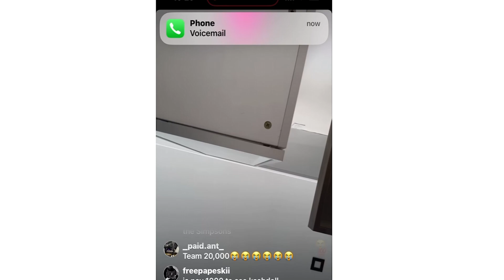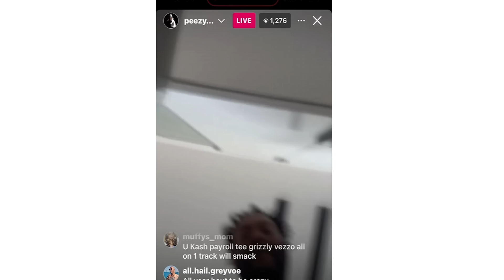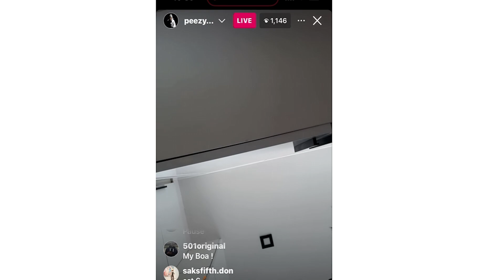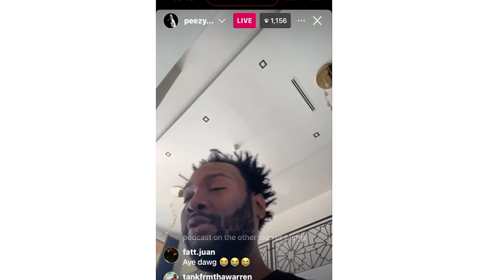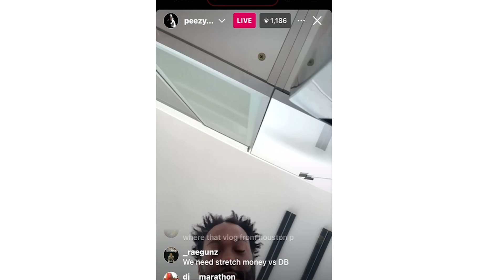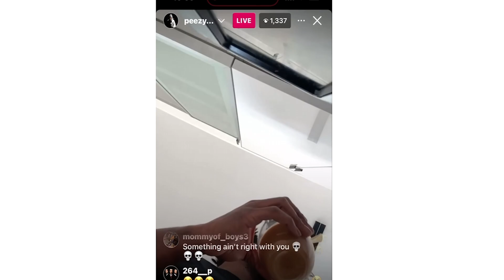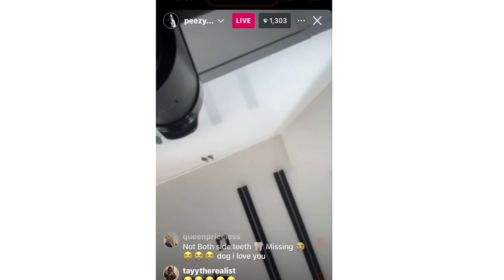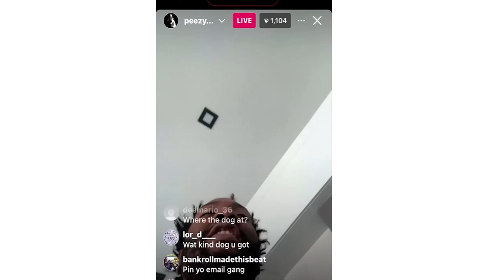"PEEZY CRYING TEARS ABOUT 42 DUGG CHECKING NI#@AZ BIGGER THAN HIM"